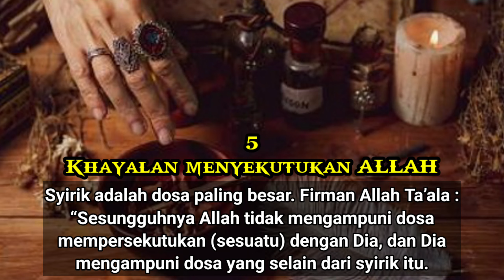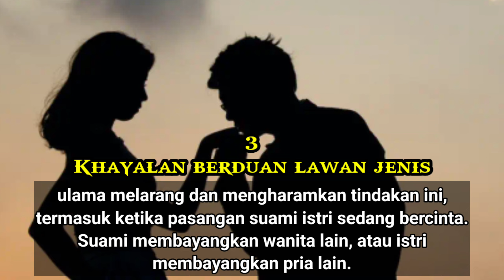7 BERKHAYAL YANG DILARANG 🤔‼️⛔❌